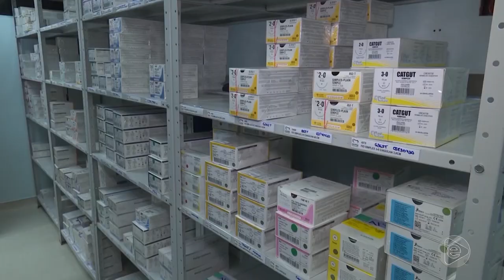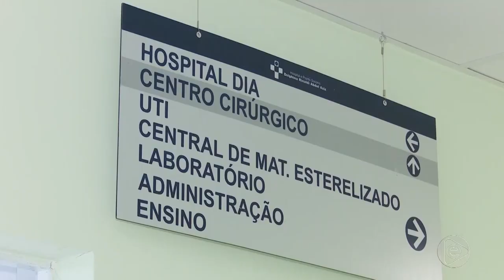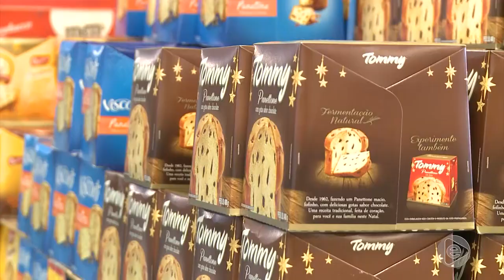Jornal Em Tempo 23 12 2019 3º Bloco